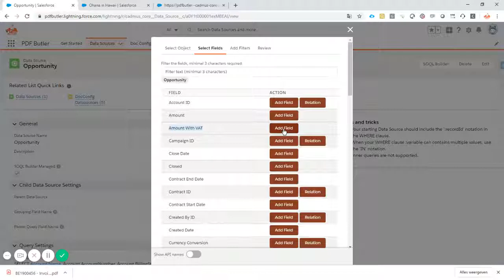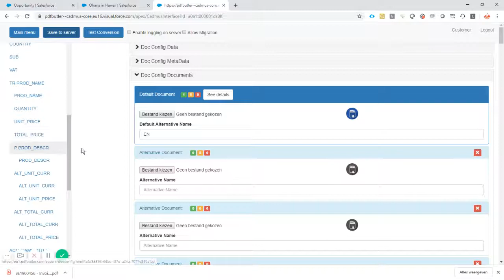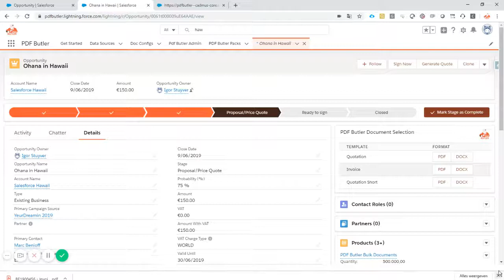See how simple it can be to add a field